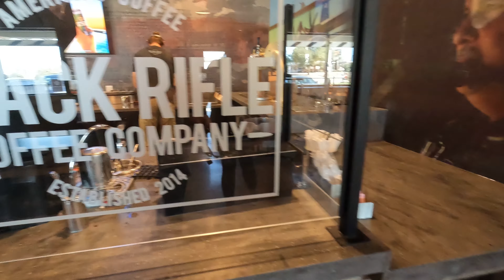BRCC Ride on my Aventon Pace 500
Cindy and I took a quick ride over the Black Rifle Coffee to check out their new store.